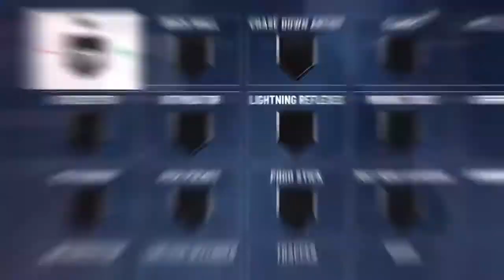NEW PlayStation Plus! (PS+) Games For July 2020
We now know the next free PS+ game that has been added to June's free games! Here's the full line up...
• NBA 2K20
• Rise of the Tomb Raider: 20 Year Celebration
• Erica